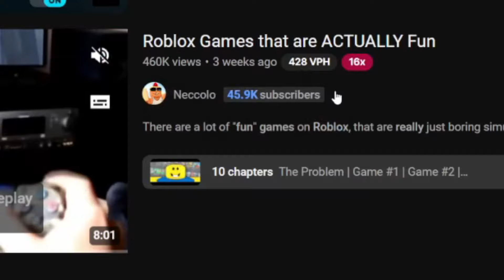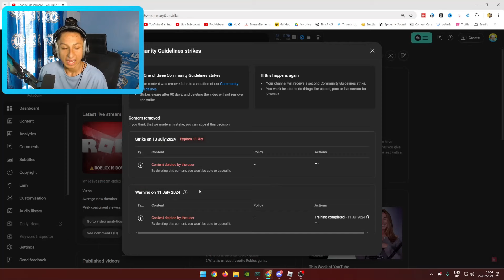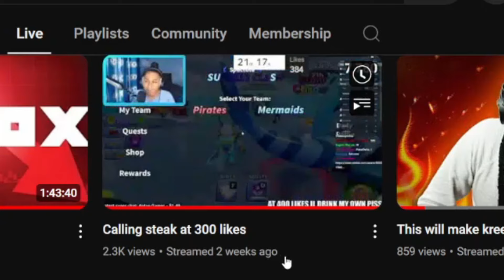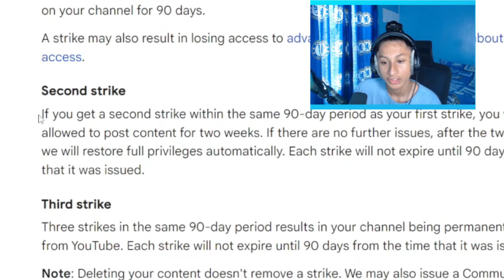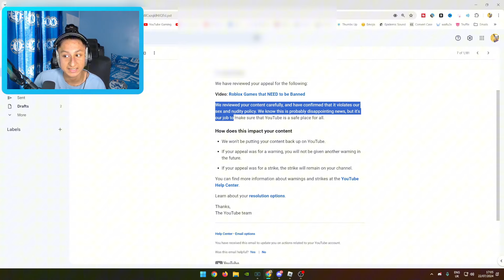My Youtube Channel Might Get Terminated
In this video i explain how my channel could get terminated while playing roblox jailbreak.